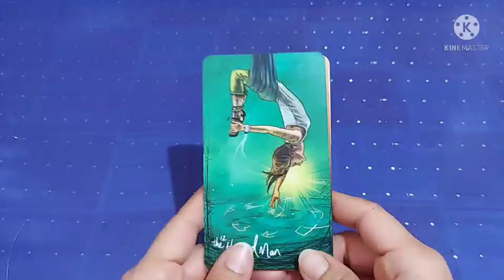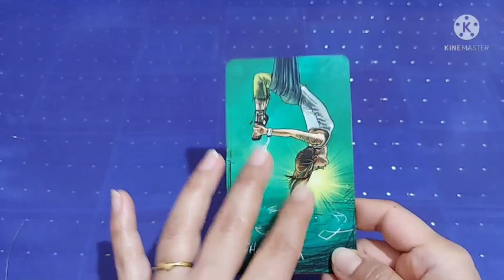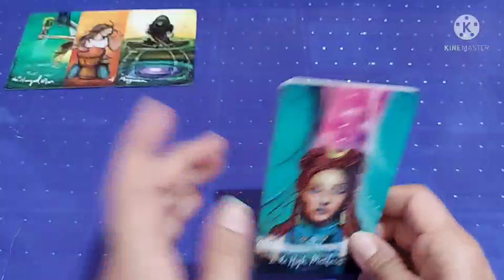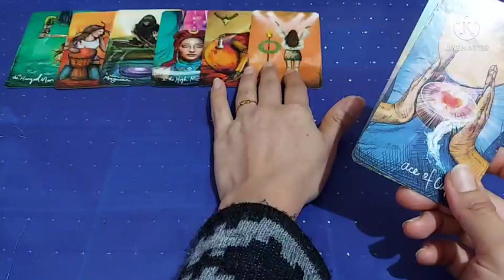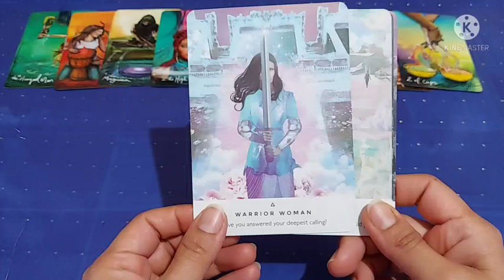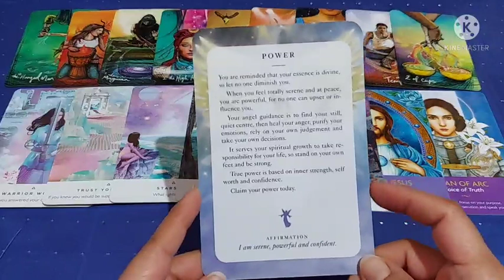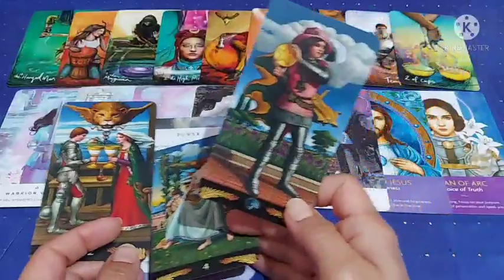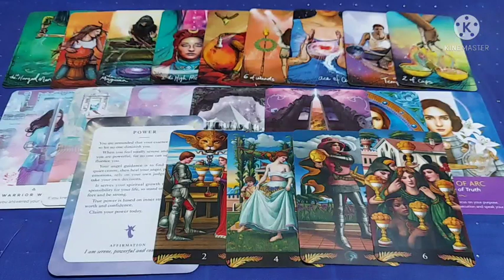25 November Limitations can Turn into Opportunities, Use your Voice, Take Stand, New Partnerships